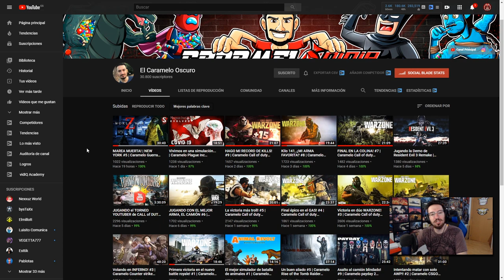ASÍ se CONSIGUE el AMULETO PEZ SONRIENTE | Void Edge | Caramelo Rainbow Six Siege Gameplay Español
Así se consigue el amuleto Pez Sonriente en este Gameplay de Rainbow Six Siege español en Void Edge.

▬▬▬▬▬▬▬▬▬ INFORMACIÓN SETUP ▬▬▬▬▬▬▬▬▬
● CPU: Intel Core i9-9900K 3.6Ghz
● MB: Asus Prime Z390-A
● Rstón: SteelSeries Rival 300
● Cᴀsᴄᴏs: Sades A6
● Micrófono: Blue Yeti
● Fuente Alimentación: 800W Mars Gaming
● Teclado: Newskill seiryu